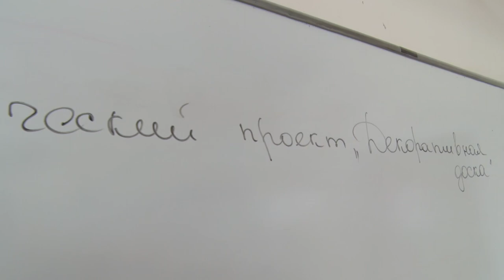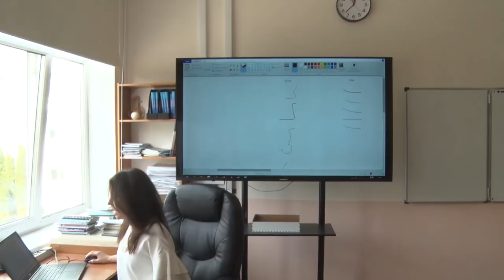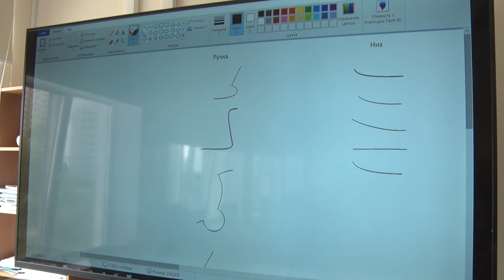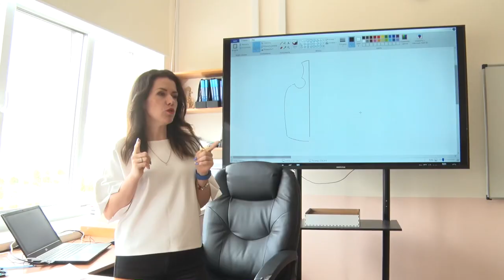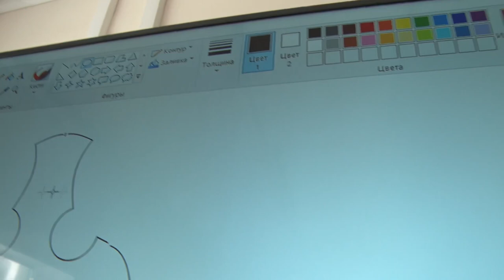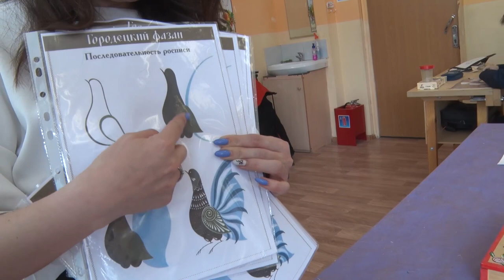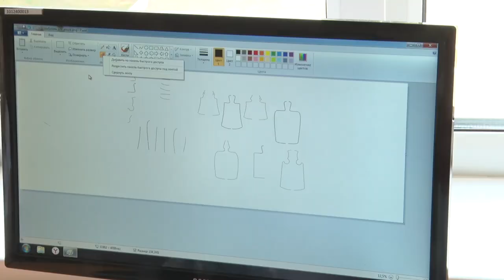Урок учителя технологии Клейкиной Е.А.«Лучший учитель предметник и лучший учитель начальных классов»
Визитка учителя технологии Клейкиной Е. А. на конкурс лучшего учителя - предметника и учителя начальных классов на присуждение премии Губернатора Московской области «Лучший учитель-предметник и лучший учитель начальных классов».